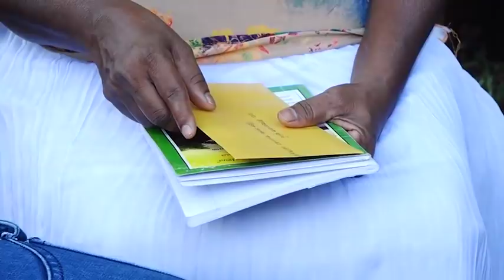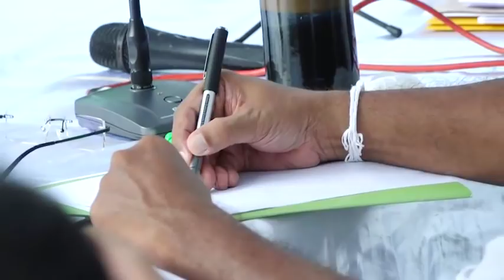ඩී.එස්ගේ පංචවිද නිදහස සහ අද දවසේ බොදවූ නිදහස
රටම ආර්ථික අධිරාජ්‍යවාදයට සිරවී ඇති බවත් ඒ ඔස්සේ රටේ සම්පත් සියල්ල වෙන්දේසි කිරීමේ ක්‍රියාවලියකට ආණ්ඩුව අවතීරණ වී ඇති බවත් විපක්ෂ නායක සජිත් ප්‍රේමදාස මහතා පැවසීය.

රටට නිදහස ලබා දුන් ඩී.එස් සේනානායක මහතාගේ පංචවිධ නිදහසක සිහිනය සැබෑ කර ගැනීම වෙනුවෙන් කැපවිය යුතු කාලය එළඹී ඇති බව පැවසූ විපක්ෂ නායකතුමා සමගි ජන බලවේගය ඒ වෙනුවෙන් පෙරමුණ ගන්නා බවද පැවසීය.

මීරිගම ඉඳිපරපේ "සත්කාරය" විපක්ෂනායක ජංගම සේවයේදී ඊයේ (2) විපක්ෂ නායක සජිත් ප්‍රේමදාස මහතා මේ බව පැවසීය.